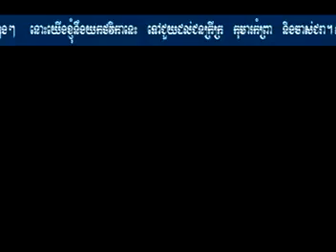ទឹកចិត្តអ្នកស្នេហាជាតិ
ច្រៀងដោយ ហេង ចារ៉ា